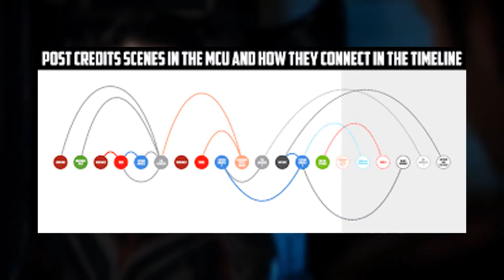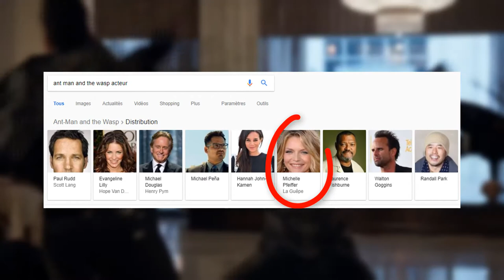Marvel - Antman and the Wasp : ANALYSE DU TRAILER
Eh bonjour les gens, petite analyse de la bande-annonce de Antman and the Wasp.

LosAnCreeper , musique intro : Tobu - Candyland
AlexChoc52, musique intro : Ash OConnor - Vibe